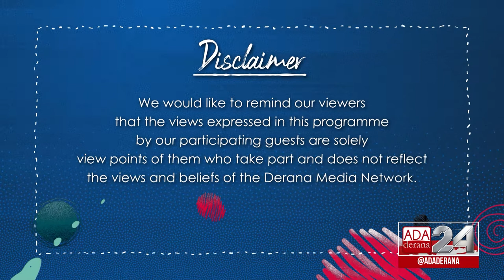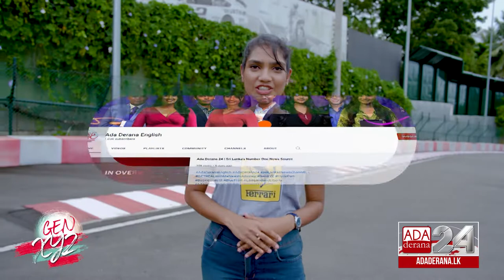GEN XYZ | Episode - 96 | Popularity of Motor Racing in Sri Lanka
The popularity of motor racing has increased the past few months with the world Formula One Championship in full swing. Motor racing is luxury sport and requires a lot of technical knowledge.

In the International Motor Racer - Dilantha Malagamuwa shares his views on where Sri Lanka's potential lies when it comes to this popular sport.

Original on air date - 14th September 2022